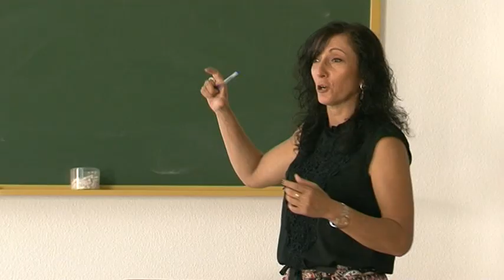Charla Inserta Empleo en Criptana